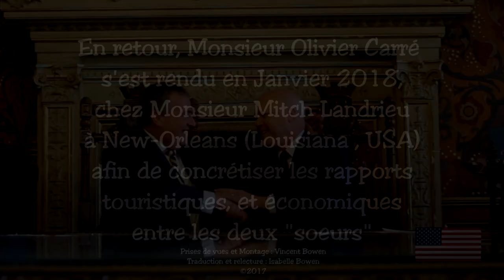Jumelage Orléans / New-Orleans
Conférence de presse courant décembre 2017 pour signature début 2018 des accords de jumelages entre les deux sœurs.